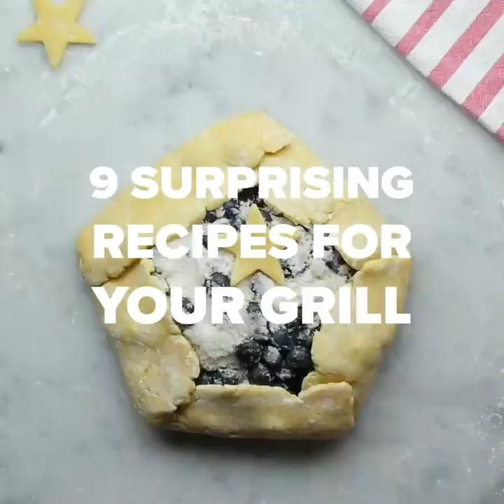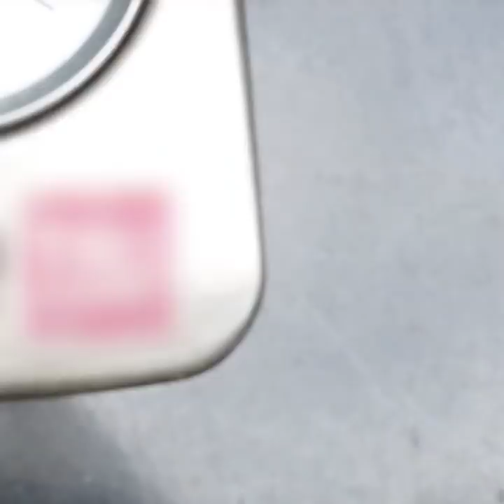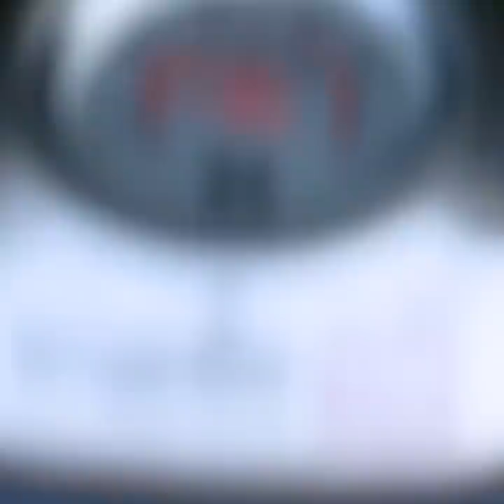9 Surprising Recipes For Your Grill • Tasty Recipes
To check out classic Tasty recipes on our NEW @Tasty Recipes YouTube

MUSIC